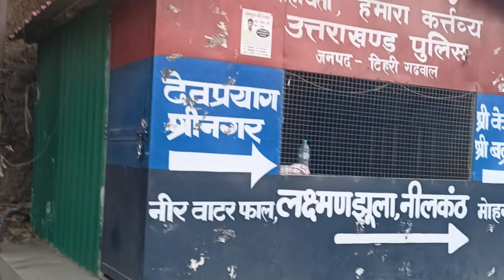रास्ते में एक मन्दिर के बाबा ने हमारे साथ गाली गलौच किए ?@anandtravelvlog